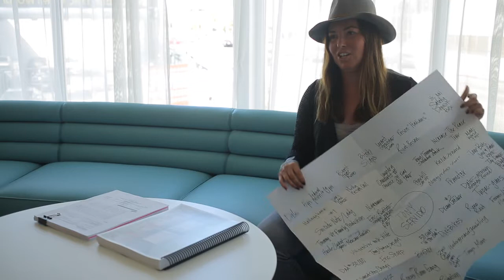Tunnel Vision - Director Sarah B. Downey, Ben Guppy & Antonio